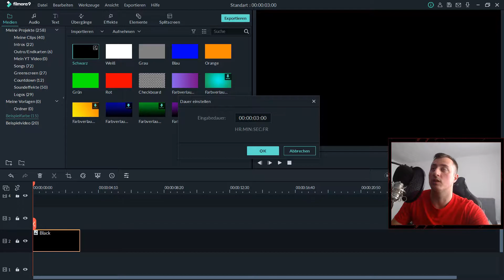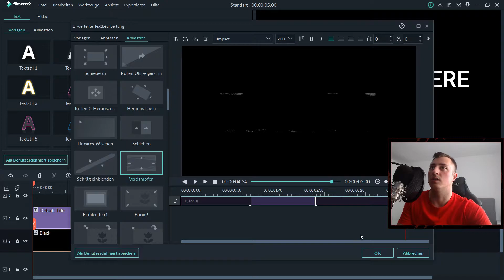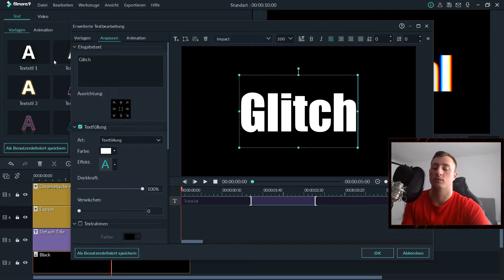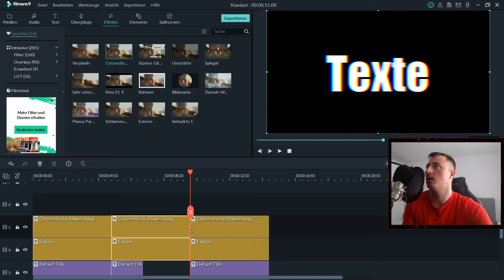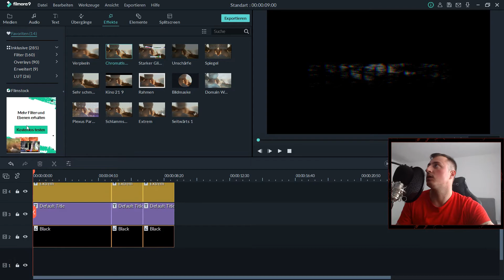Glitch Effekt in Filmora9 | Tutorial Text Glitch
*Dieses Video ist keine Werbung, es soll nur ein (Tutorial) sein*

Was erwartet mich in diesem Tutorial Video?

Im heutigen Video möchte ich euch den Glitch Effekt vorstellen, er wird oft auf Texten angewendet. Filmora9 ist ein Videoschnittprogramm mit dem ich meine YouTube Videos schneide, bearbeite und cooler gestalte. Dein Feedback kannst du mir gerne in die Kommentarfunktion unter dem Video schreiben.

▼ Mein Equipment ▼

★ Mein Controller: Skuf Infinity 4PS Pro
★ Mein Gaming Headset: Logitech G PRO X 7.1 Surround Sound [2.Generation]
★ Meine Studio Kopfhörer: Beyerdynamic DT 770 PRO [80 Ohm]
★ Mein Mikrofon: Großmembran Kondensator Studiomikrofon [SBM1W]
★ Mein PC: Hyrican Military Gaming
★ Mein Büro Stuhl: Noblechairs Hero Gaming Stuhl
★ Meine Kamera: Logitech C920 HD Pro
★ Meine Tastatur: Logitech K330
★ Mein Videoschnittprogramm: Wondershare Filmora9 & Pinnacle Studio 19
★ Mein Streaming Programm: Open Broadcaster Software [OBS]